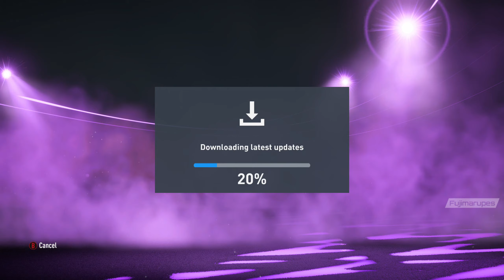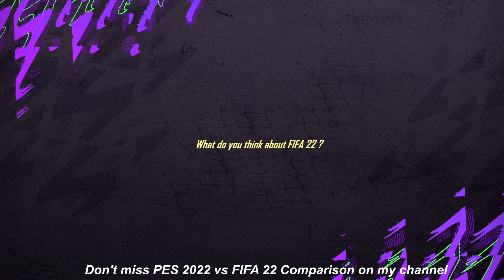FIFA 22 First Look on Next Gen - Gameplay, Graphic, Animation ● PS5/ Xbox Series X/S | Fujimarupes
▶️ This video show 🔥 FIFA 22 First Look on Next Gen  - Champions League
☛ Click "Show more" to see the music and more! 👇👇👇

► Parts in the video:
☛ 00:00 - Intro
☛ 00:52 - Opening Cinematic Intro Gameplay
☛ 10:54 - Training
☛ 18:20 - Shoping
☛ 23:32 - Come Watch the Game
☛ 24:19 - Pre Match Intro
☛ 27:00 - Gameplay 1st half
☛ 34:30 - 2nd half
☛ 41:42 - End Match
☛ 43:18 - Menu
☛ 43:40 - Volta Mode
☛ 45:54 - FUT Mode
☛ 48:41 - Edit Mode
☛ 49:41 - Boots
☛ 51:17 - Outro

➡️ Buy eFootball (PES 2022): COMING SOON ...